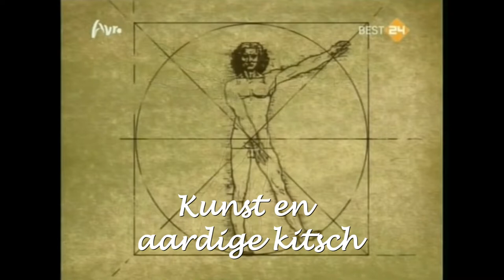Kunst en Kitsch Mill